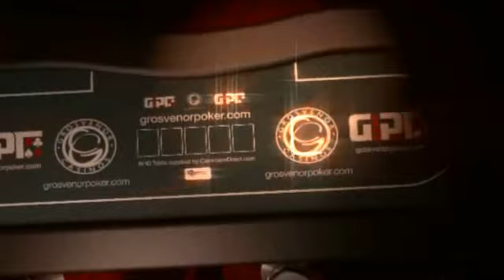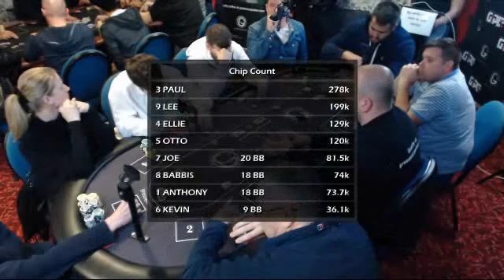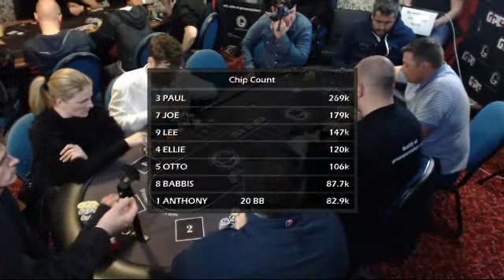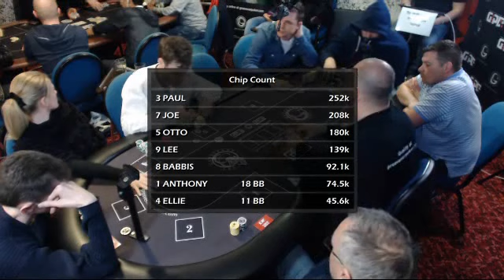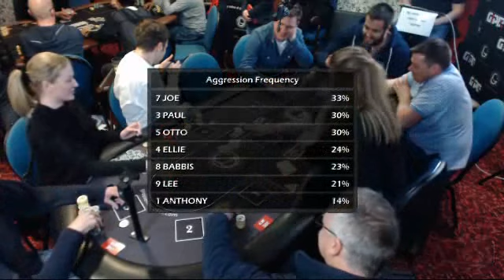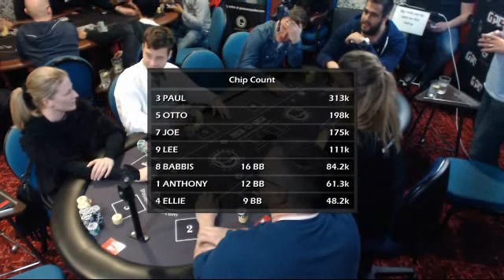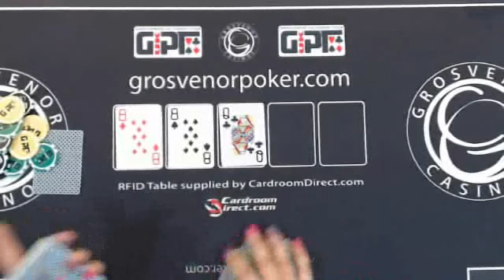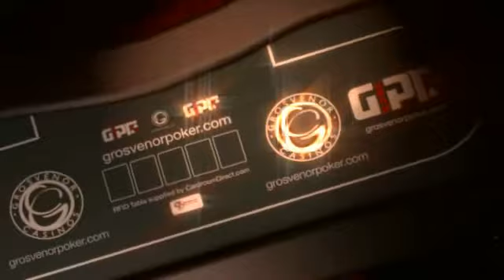GuKPT Brighton Day Two live Stream Pt.3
The Day Two live stream of the GukPT in Brighton.